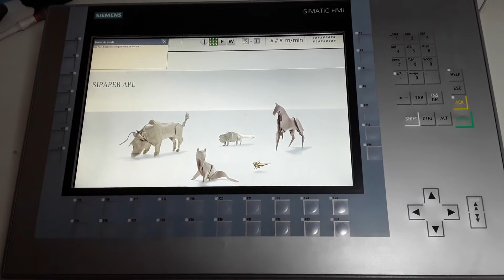CO21020144 TIPO:6AV2124-1MC01-0AX0 MARCA:SIEMENS